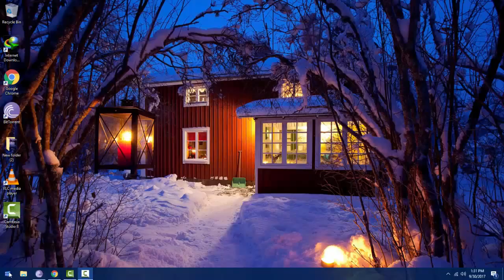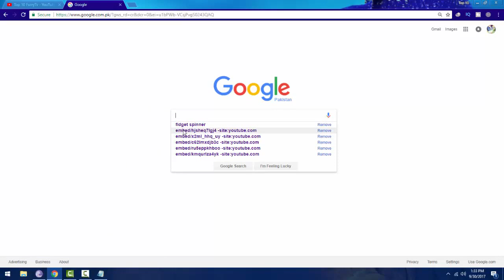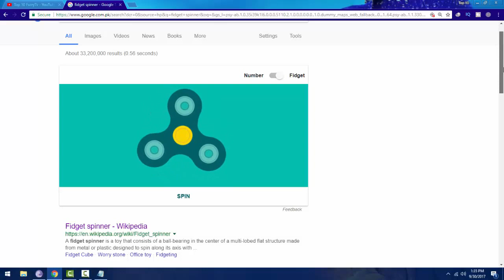Play Fidget Spinner Online On Google Faster - Fidget Spinner Life Hacks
Hello Everyone In this video i'm going to show you about Play Fidget Spinner Online On Google Faster - Fidget Spinner Life Hacks .